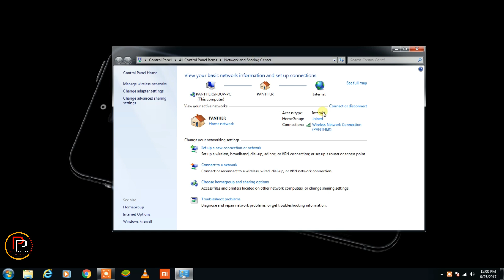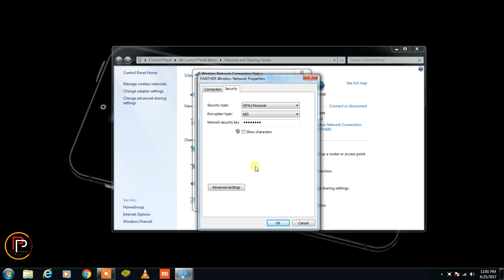How To Find Saved WiFi Password In Android (Without Root) PC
know wifi password without root or connect. 100 guarantee,
know your wifi password